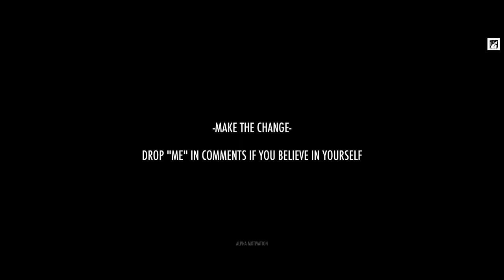DONT LET YOUR DREAMS DIE!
- Amanda BARNHART
- Gabriela MIGAŁA

NO BRO-SCIENCE,
NO DRAMA,
NO CLICKBAIT, just kick-ass videos geared toward  maximizing  your workout motivation and GAINS!

●MORE THAN JUST FITNESS!
●LET THE WORLD SEE YOUR INNER BEAST 🔥●MORE THAN JUST FITNESS!
●LET THE WORLD SEE YOUR INNER BEAST 🔥